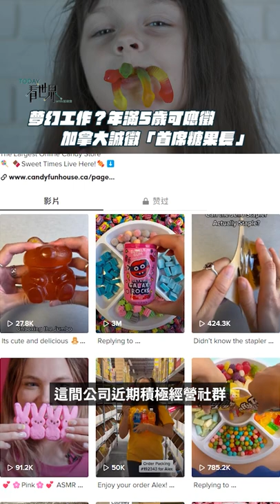夢幻工作？年滿5歲可應徵 加拿大誠徵「首席糖果長」 【TODAY 看世界】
"愛吃糖的螞蟻人，夢寐以求的工作來了！加拿大的糖果公司要募集「首席糖果長」，年薪高達10萬加幣，還有吃不完的糖果。

根據目前資訊，只要年滿5歲，就有機會成為全球第一位首席糖果長.